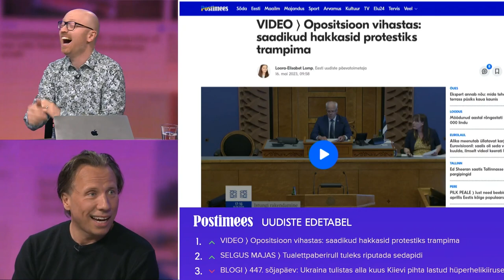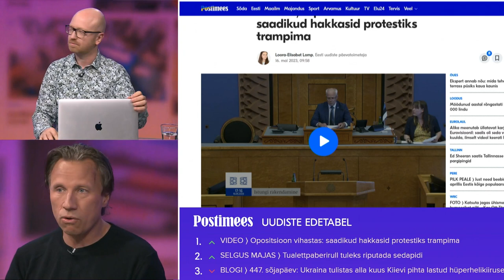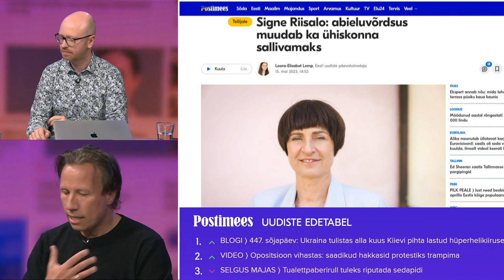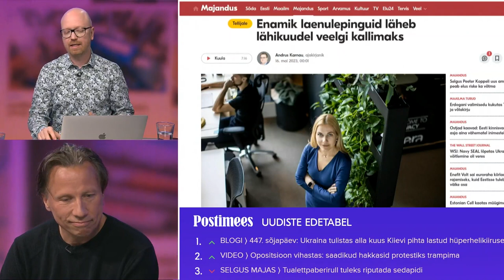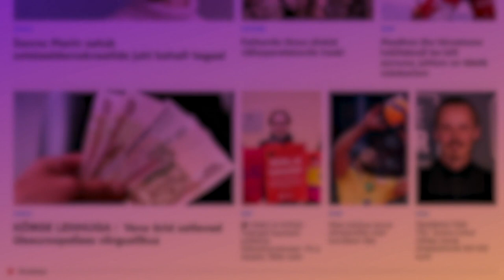MIS UUDIST? ⟩ Kristjan Järvi, mis on sinul uudist?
«Mis uudist?» on uus Postimehe video-podcast, mis jõuab vaatajateni paaril korral nädalas kell 11. Millised on reaalajas suurimad klikimagnetid ja tähtsaimad uudised? Sellest stuudios räägimegi. Saates on saatejuht Mart Normet, Eesti uudiste päevatoimetaja Brita-Maria Alas ja külaline Kristjan Järvi.

Saade oli eetris 16. mail 2023.